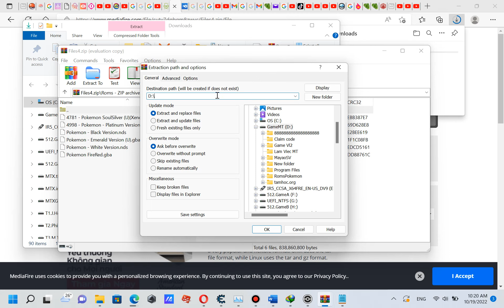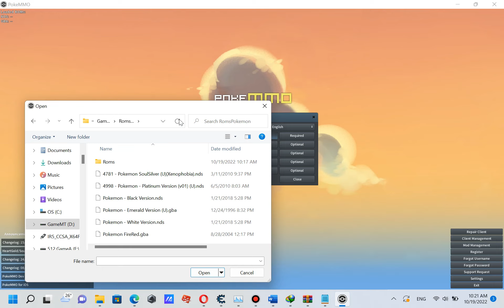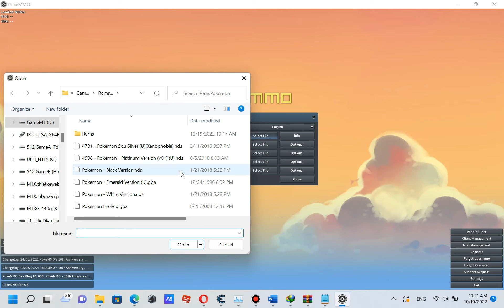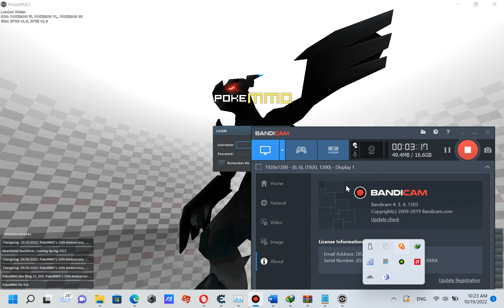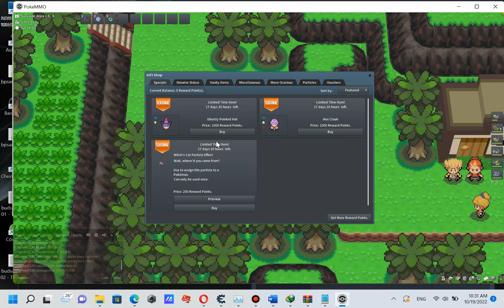PokeMMO #110 All : Tải Game và Roms 2022 vào lại con acc cũ - Dragonite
Đang đập con Cynthia ở Pokemon Planet bị nó bón hành vì thiếu đồ.
Link down bên dưới sưu tầm được youtube

*This is so you can extract the Files4 folder (containing all Roms needed for the game)

*Right-Click and select "Extract here" to extract it (after extracting there will be a Folder called "Roms")

*Install the Client

Step 4: Load each roms into the game
*Once all Roms have been loaded, close the client and relaunch